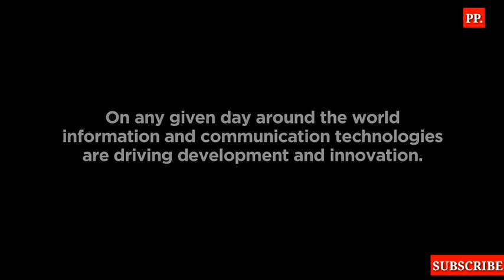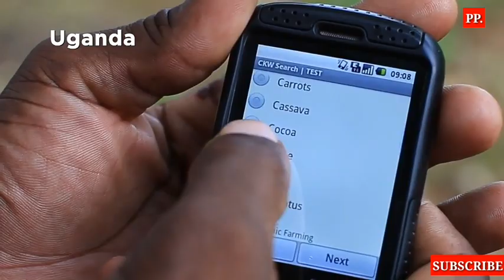FUTURE TRENDS IN INFORMATION AND COMMUNICATION TECHNOLOGYON.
Information and communication technology or (ICT) is another/extensional term for information technology (IT) that stresses the role of unified communications[1] and the integration of telecommunications (telephone lines and wireless signals), computers as well as necessary enterprise software, middleware, storage, and audio-visual systems, which enable users to access, store, transmit, and manipulate information..